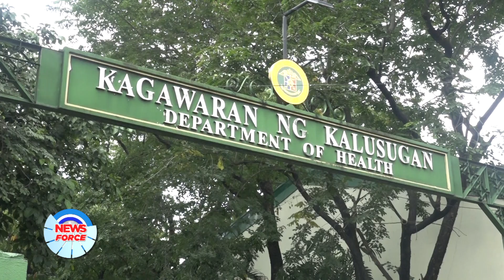Manila, tiniyak ang kahandaan sa banta ng MPOX at Dengue; seguridad ng Manileño, tinututukan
Bunsod ng banta sa kalusugan ng sakit na MPOX at Dengue sa metro manila, tiniyak ni Manila City Mayor Honey Lacuna, na handa ang lungsod na tugunan at labanan ang mga sakit na ito. Samantala, tiniyak din niyang pinaiigting din ng lokal na pamahalaan, ang pagpapanatili sa kapayaan at kaayusan sa kamaynilaan.

Ulat ni: Princess Castro